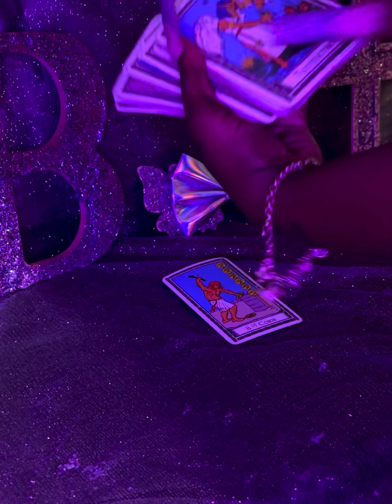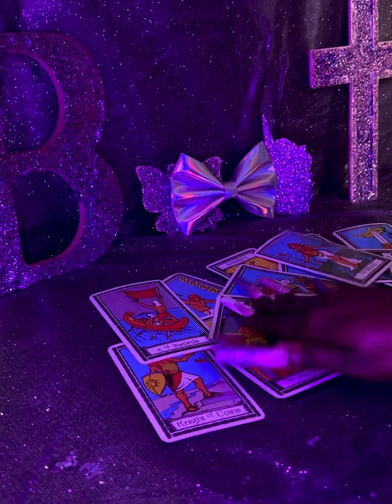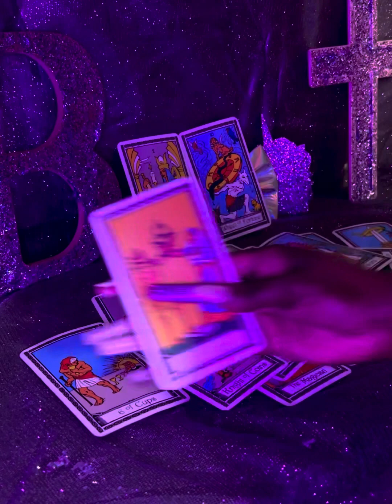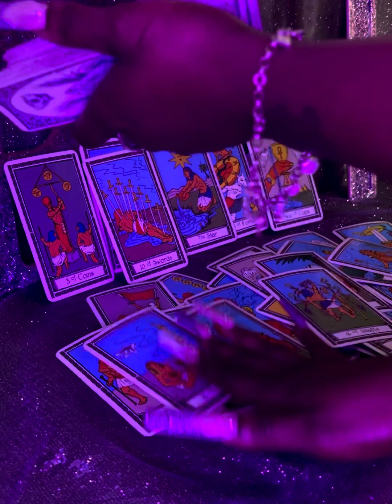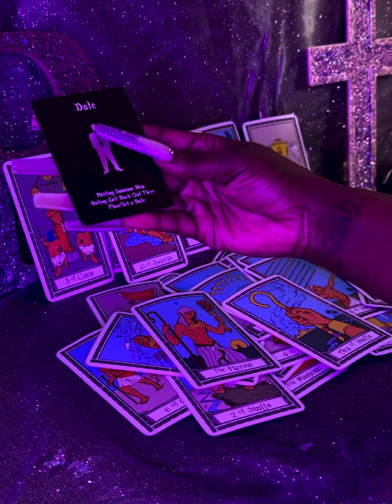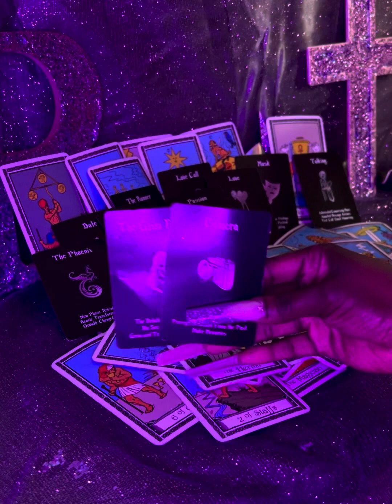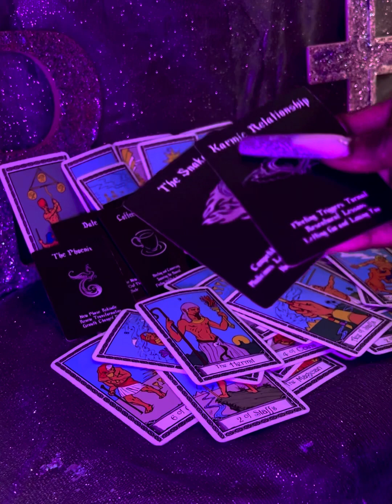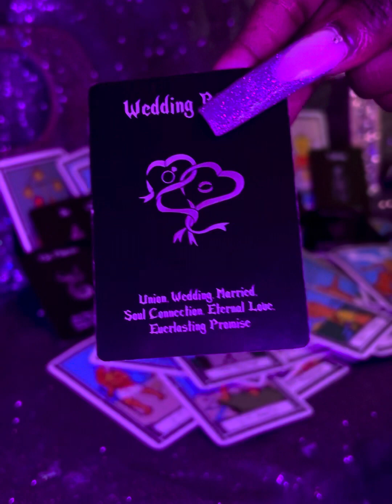BE CAUTIOUS OF THIS NO MONEY KARMIC MALE TRYING TO COME INTO YOUR LIFE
All Readings $250 (globe , tarot , energy , all purpose reading , present , financial future)

Cat Eye Pull $100

3Witches Pull $85

                       WHITE MAGIC

IMMEDIATE GOOD LUCK SPELL $280

Infinite money spell $300-$5000

Email a screenshot confirmation of payment with your name, phone number, and email.

SLOTS ARE LIMITED PER DAY !